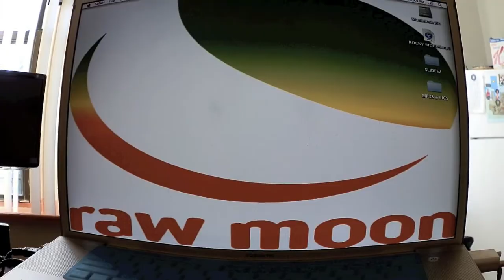FRAGGA RANKS "Lick Dem"JUNGLE MIX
JACKY MURDA PRODUCTION JUNGLE MUSIC